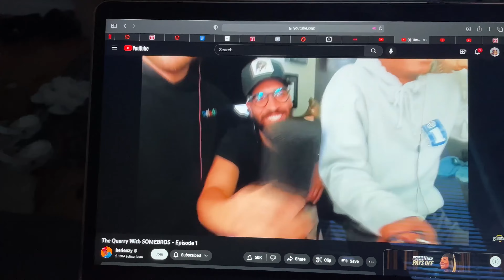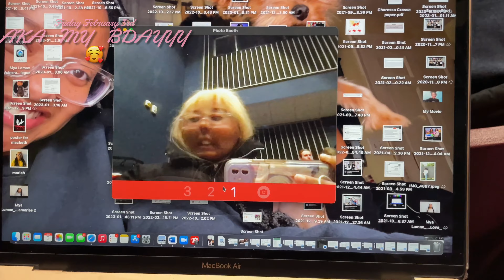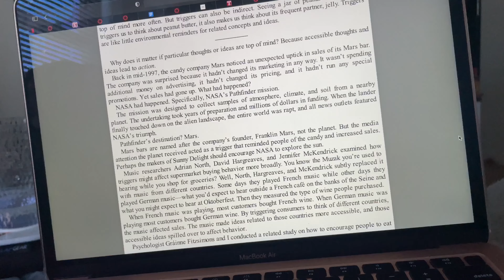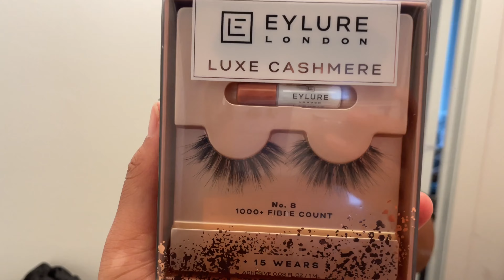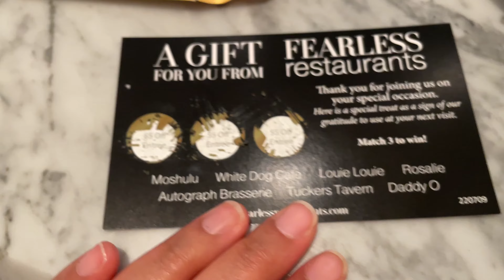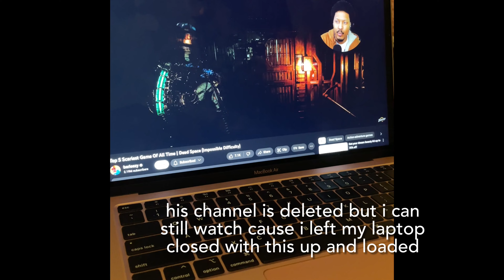Weekly VLOG | birthday week, basketball game, + more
I had such a good week ! I love my friends and Louie Louie was sooooo good and such a good spot for photos too! 🙂

love ya guys berry much 💓